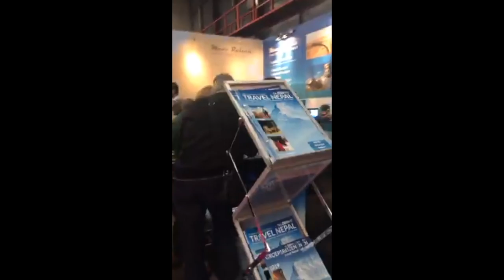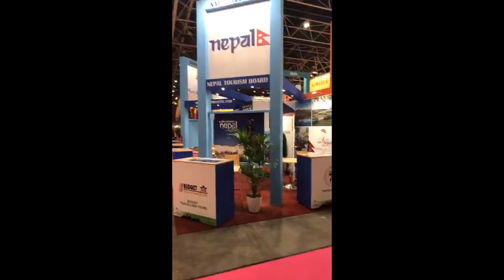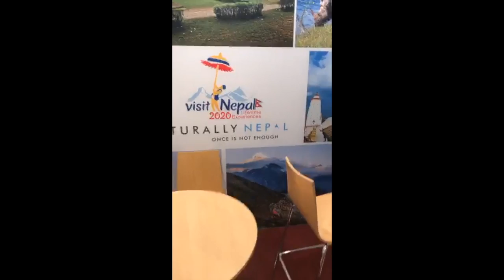Fair Trade Festival in Utrecht || Rita Thapa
Fair Trade Festival in Utrecht . More than 110 countries were participating to promote their country and tourism.
To promote our country Nepal, there was also a stall from Nepal Tourism Board. Let's see till the end what is their objectives of this event and how are they promoting Nepal Visit 2020. Besides, we have captured some amazing cultural dances from nook and corner from the world.